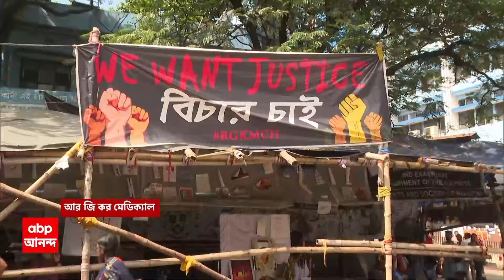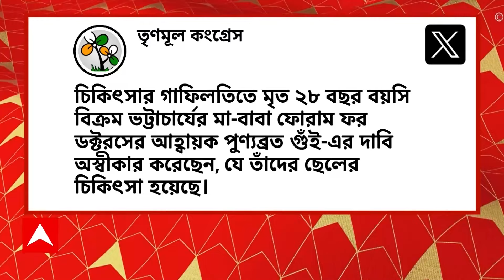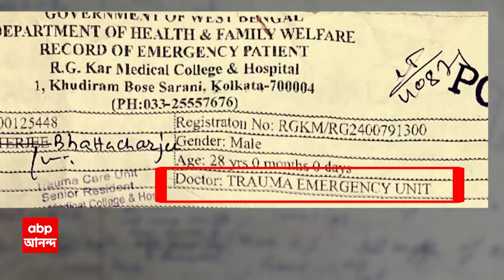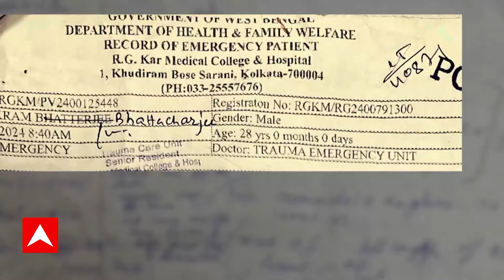RG Kar Case: প্রেসিডেন্সি জেলে সন্দীপ ঘোষের জন্য আঁটসাঁট নিরাপত্তা, ২৪ ঘণ্টা নজরদারির আওতায়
ABP Ananda Live: প্রেসিডেন্সি জেলে সন্দীপ ঘোষের জন্য আঁটসাঁট নিরাপত্তার ব্যবস্থা করা হয়েছে। ২৪ ঘণ্টা তালাবন্ধ সেলে রাখা হচ্ছে আর জি কর মেডিক্যালের প্রাক্তন অধ্যক্ষকে। প্রেসিডেন্সি জেলের প্রভাবশালীদের ওয়ার্ড পয়লা বাইশে নয়, সন্দীপ ঘোষের জায়গা হয়েছে দশ সেলের ৪৬ নম্বর লক আপে। প্রেসিডেন্সি জেলে সারদা-কর্তা সুদীপ্ত সেনের প্রতিবেশী আর জি কর মেডিক্যালের প্রাক্তন অধ্যক্ষ। ২৪ ঘণ্টা সন্দীপের ওপর নজরদারি চালাতে রাখা হয়েছে ২ জন নিরাপত্তা রক্ষীকে। আর জি কর মেডিক্যালে চিকিৎসককে ধর্ষণ-খুনের ঘটনায় ধৃত সঞ্জয় রায়কে রাখা হয়েছে পয়লা বাইশ ওয়ার্ডে। প্রাক্তন শিক্ষামন্ত্রী পার্থ চট্টোপাধ্যায়ের প্রতিবেশী সঞ্জয়